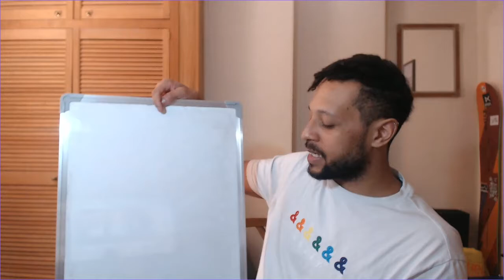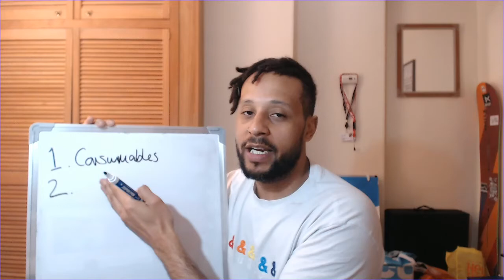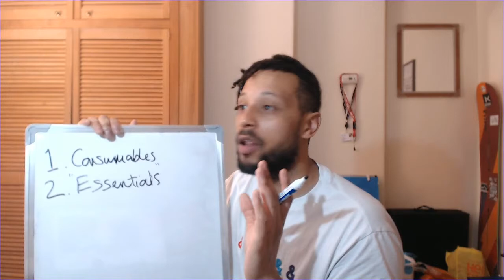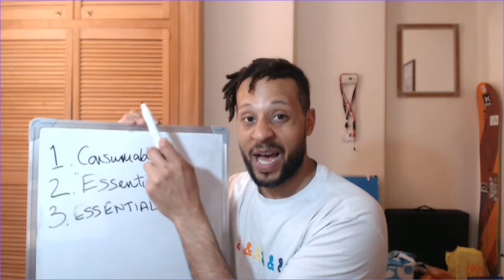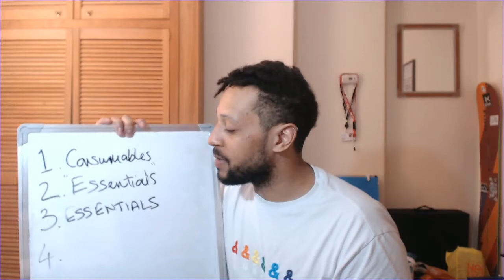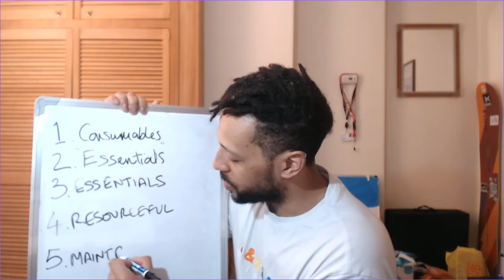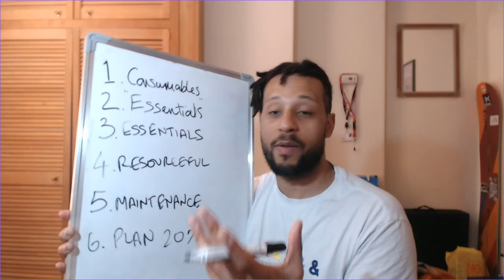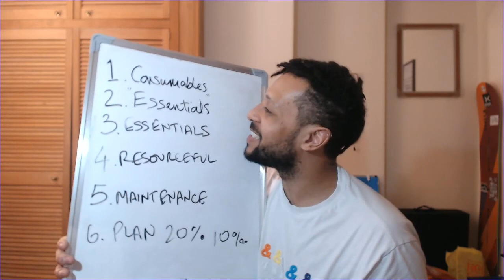How to Save Money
I was asked to do a video on how to save money. As I say in the video, "That which we teach, we often need to learn".

Here are the tips that helped me get into a much better position and mindset to save money.

Mental Health Referral:
Unless your Student Support team at your school or college is unavailable to you for whatever reason, please use any of the following if you find yourself in mental health crisis or require extra support.

Giveusashout.org – 24/7 help via free* texts (*on all major mobile networks) – TEXT 85258
Youngminds.org.uk – 9am to midnight – Call free on 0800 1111

ARE YOU AN ADULT IN CRISIS?